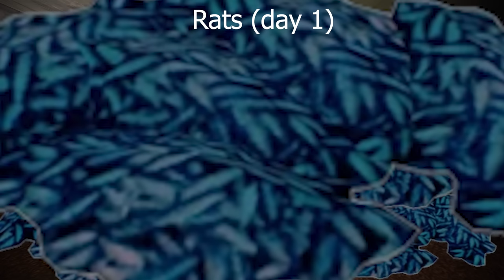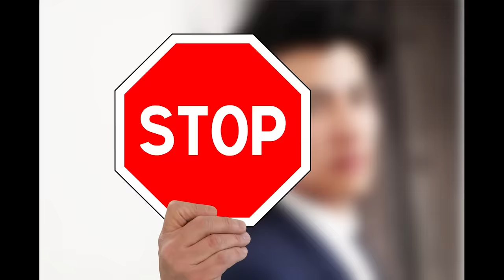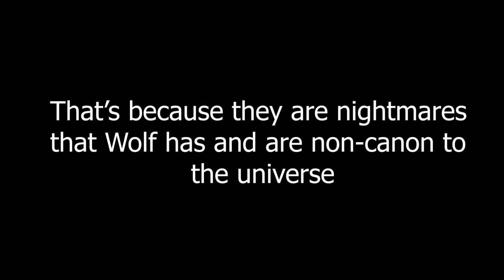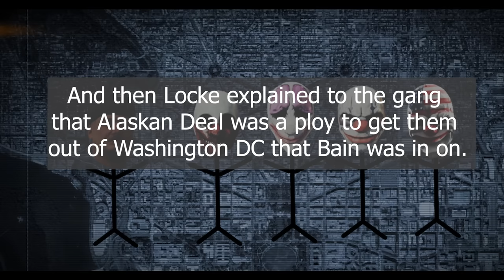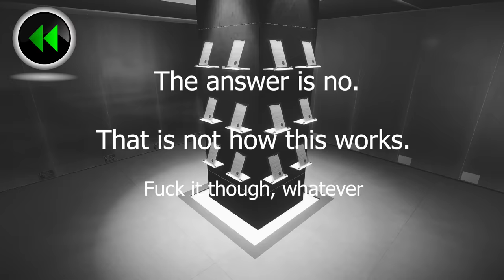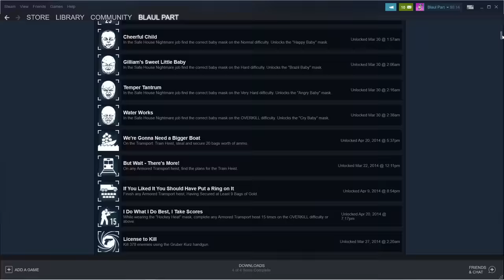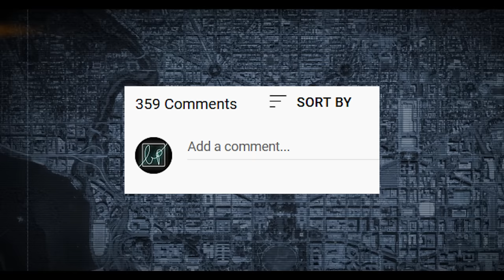The Story of Payday 2: A Quick & Messy Explanation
This is not meant to be taken terribly seriously, in case it isn't obvious. You'll probably learn some stuff if you're never investigated the story for yourself before, and hopefully you'll have a laugh either way. And yes, 25 minutes is quick for how nuts this game's story is.

This was largely meant to be comedic and I'm well aware that I miss plenty of smaller points. That being said, feel free to point out flaws or errors or missing pieces from the story that you'd like to share or elaborate on in the comments if you'd like to flex your own knowledge for internet popularity points.

The Hotline Miami HUD was used in this video.

I am a Humble Partner! Please consider using my link if you'd like to support me and what I do while also picking up great discounts for yourself